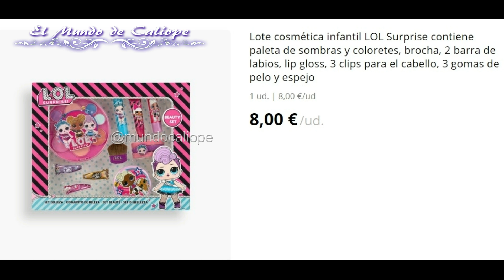🔴 NOVEDADES MERCADONA perfumes MY MOMENT MY SOUL SUPREME | DELIPLUS Noviembre 2020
Os enseño los últimos lotes de perfumes infantiles y los nuevos perfumes de mujer y hombre de este año de Mercadona.

Podéis encontrar más productos de grabación, sonido e iluminación